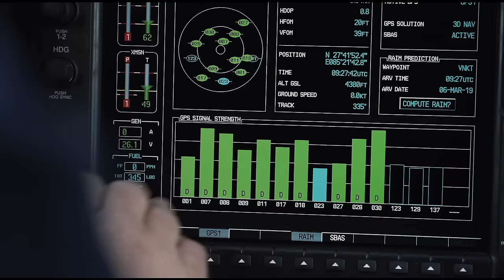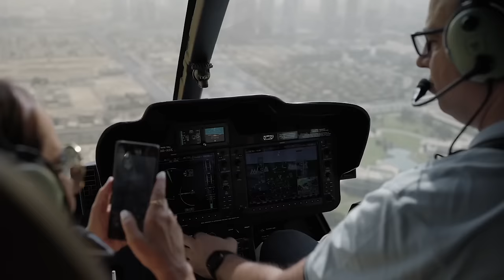Bell 505 Product Reel